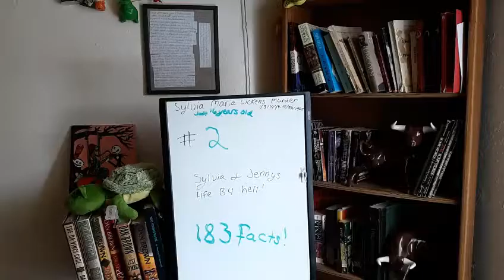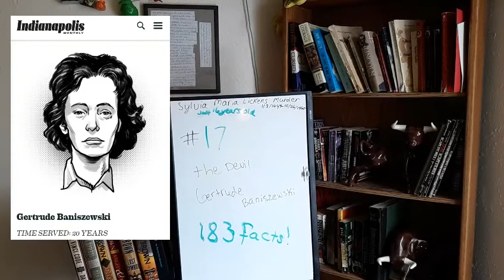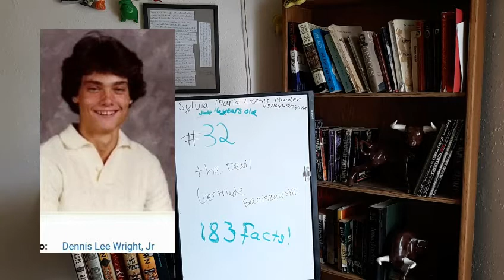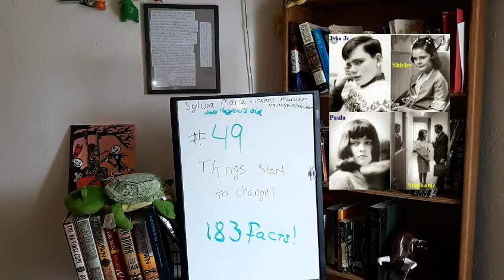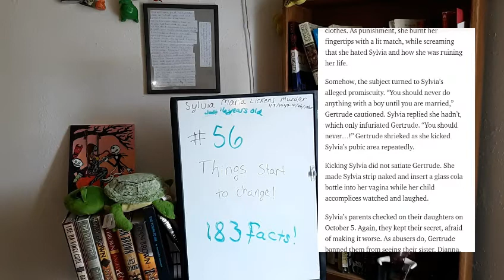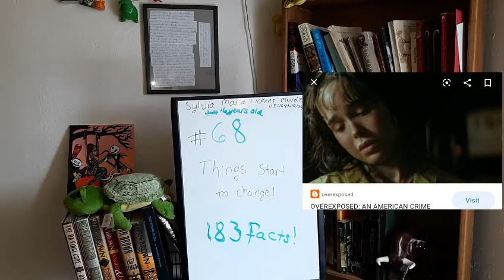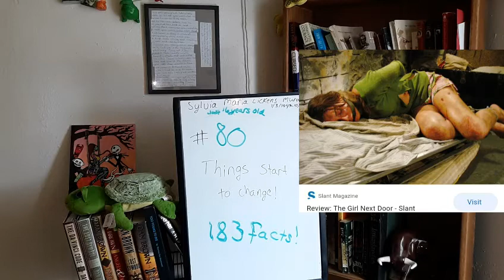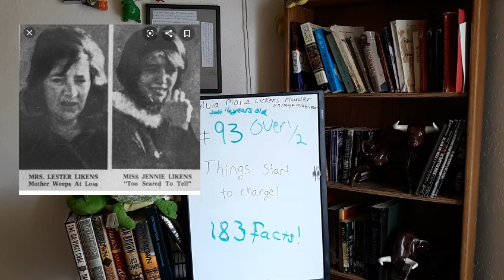Tragic facts about sylvia likens murder.